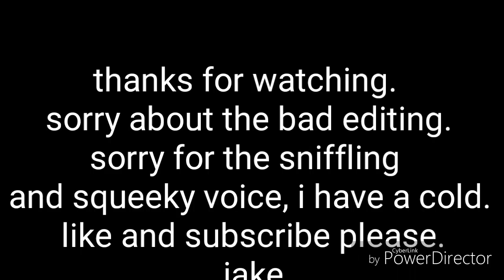Q and A video